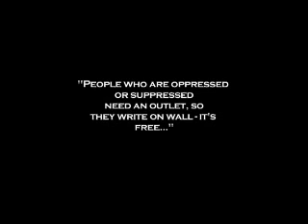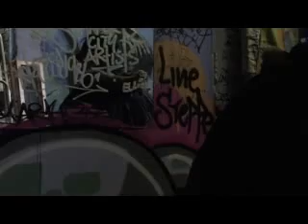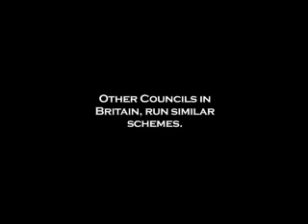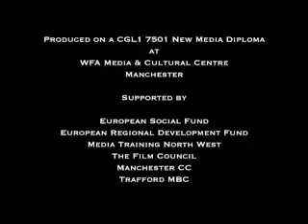Graff p2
Filmed in 2007, this was an attempted look at the 'problem' of Graffiti Art in Manchester. Whilst not the film I really wanted to make with a 3 day time constraint, as well as rushed 3 day production, I thought there were some really interesting and candid views from all sides of the argument from the material shot. Truths and half truths, misinformation and directness, make up your own mind about what you see...